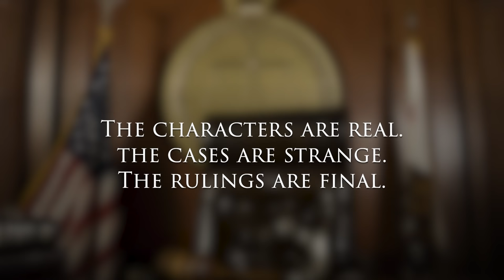This episode is like a fever dream. | The Loop Show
Are you ready for anything? We're talking about character with a bunch of strange characters. Enter the courtroom of Judge Franklin Beans, DO NOT EAT the bad applesauce, and learn allllllll about Godly character. Let's focus on self control, cooperation, gratitude, and curiosity and see where that gets us.

Quizzes? Yup.